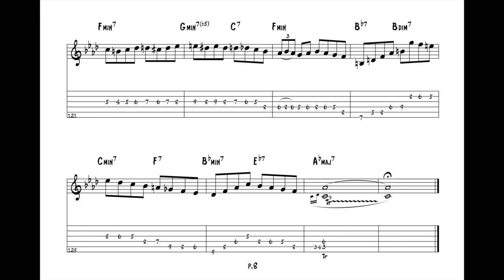"Donna Lee" - Satoshi Inoue (Jazz Guitar Transcription)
***Track 3 on "Live at Smoke", What'sNew Records, 2002.